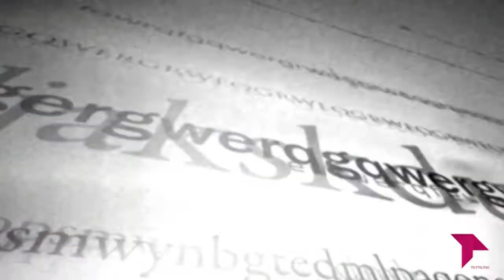EL BRASERILLO 22 01 18